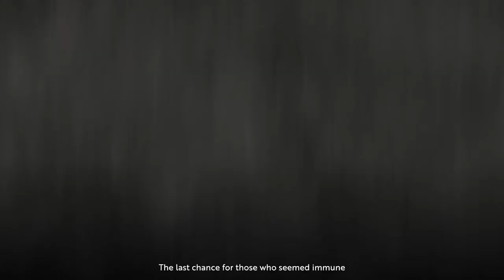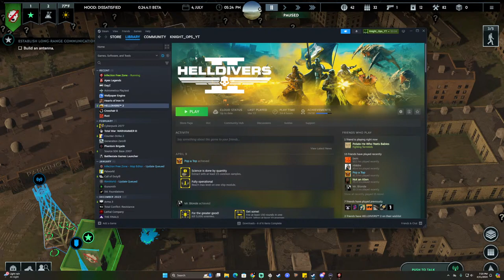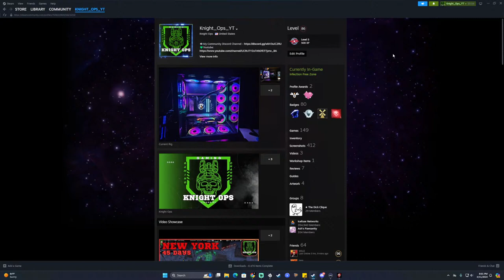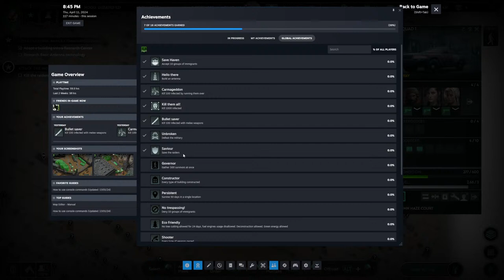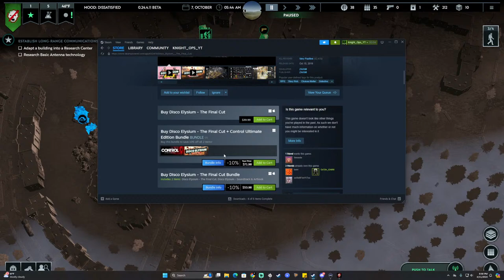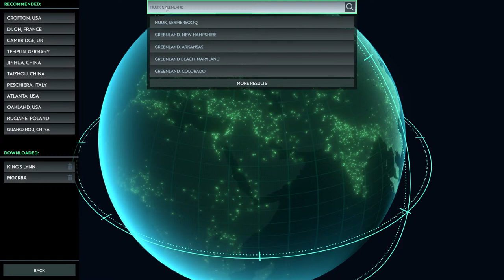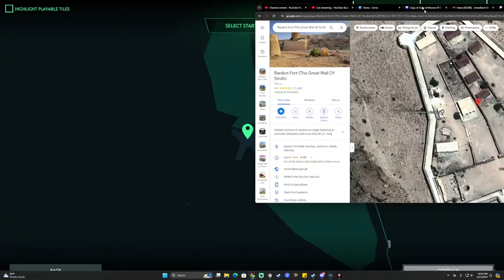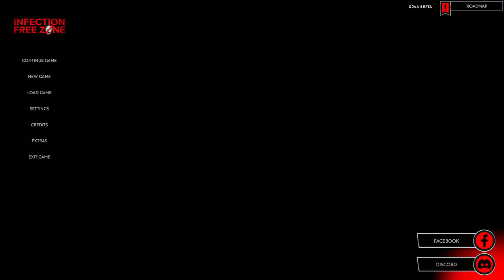Rebuilding your own neighborhood? - Infection Free Zone!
Console Commands Steam Guide! -

Game Description -
Choose any real region from the world. Choose your base of operations, then rebuild and readapt the buildings around you to create a self-sustaining settlement. Take charge of a group of survivors from your city. And when the night falls - Defend the zone from the infected!

“The Mad Virus” has spread throughout the world with the speed of jet planes. The infected are highly aggressive, fast and strong.
In a couple of weeks, society collapsed. Cities are empty. There is no electricity, no water, and no food. Yet, there are a few survivors...

Establish a new “Infection Free Zone” wherever you choose. Set up shelters and production facilities. Adapt existing buildings to new needs. Build new farms and power houses. Establish defenses with walls, gates, and towers.

Utilize your knowledge of the city. What is the best place to defend? Where were the grocery stores, where were the pharmacies? Where would you look for weapons?
Remember that it’s dangerous to search the old buildings, there might be some infected lurking in the dark!

Kaiserreich German Empire Multiplayer - Hearts of Iron 4

Game Description -
 Take command of the world’s mightiest war machine, managing industry, diplomacy and battle plans to defend your interests and dominate the planet in Hearts of Iron IV.

This grand strategy wargame offers both deep historical gameplay and tantalizing alternate histories as the dramatic events of the Second World War unfold on your computer. Hearts of Iron IV is a compelling simulation of modern war that rewards replay and strategic thinking.